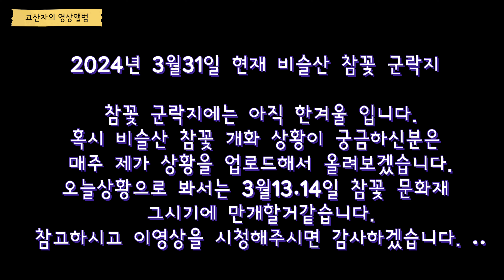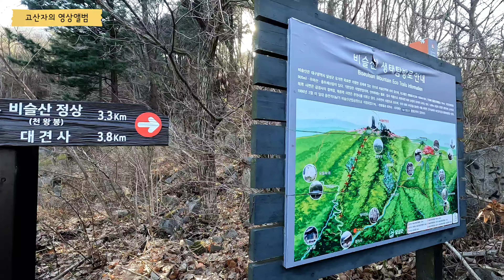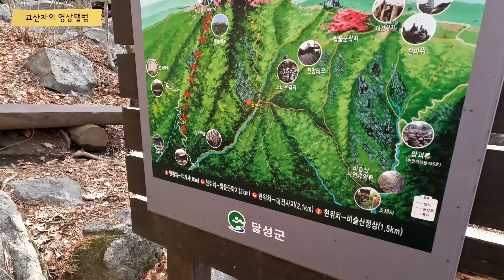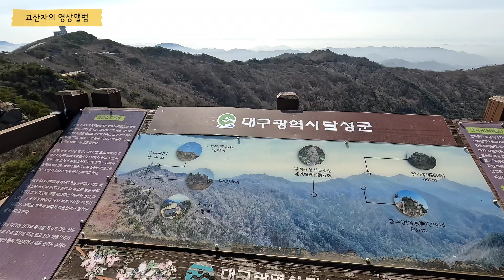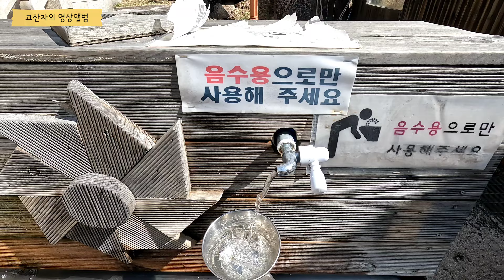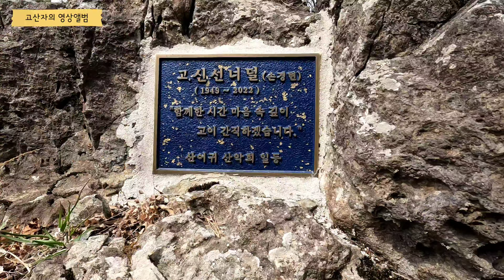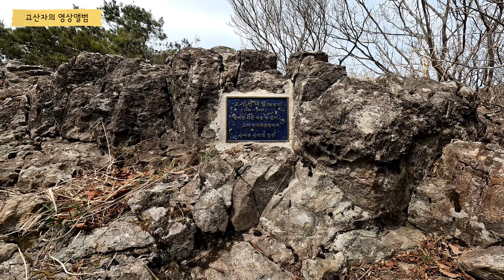비슬산 참꽃은? 비슬산,참꽃,/What about Biseulsan Cham flower? Biseulsan, Azalea flower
비슬산참꽃 상황보고!!

아직 꽃망울이 터지지않았습니다.

2주후에 만개할거같습니다.

다음주에도 상황을 업로드하겠습니다.

지켜봐주시고 멀리서 오실분은 참고해주세요,

감사합니다.

Report on the situation of Biseulsan Mountain Chambers!!

The flower buds haven't burst yet.

I think it will be in full bloom in two weeks.

I will also upload the situation next week.

Please look forward to it and if you're coming from far away, please keep that in mind,